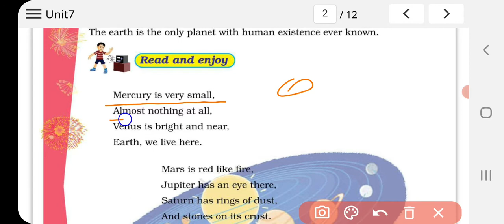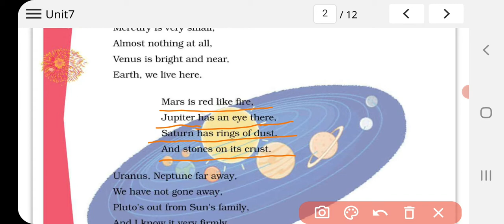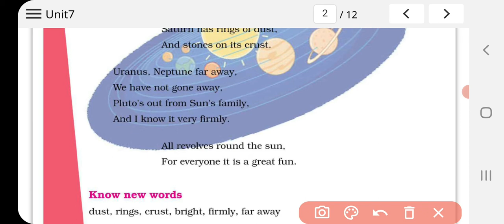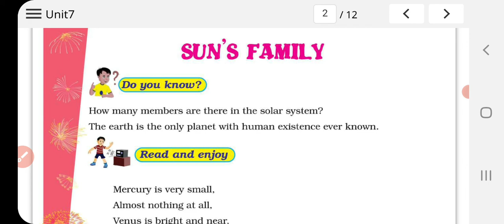SUN'S FAMILY CLASS 4 ENGLISH